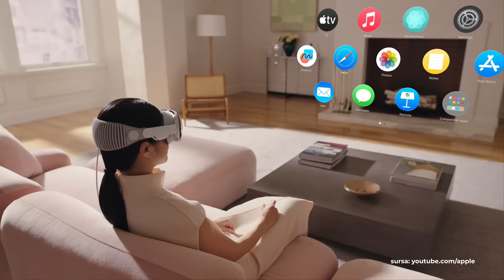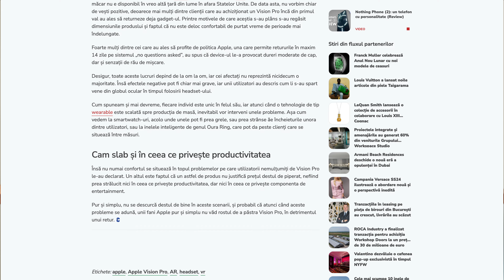Despre Apple Vision Pro, cu bune si rele!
Apple Vision Pro este produsul despre care vorbește toată lumea. Bineînțeles, am încercat și noi să ne dăm cu părerea despre gadgetul care aduce conceptul de „spatial computing” în viața noastră, și am încercat să-i găsim utilitatea, dar și să răsundem la câteva întrebări destul de arzătoare despre viitorul calculatoarelor.